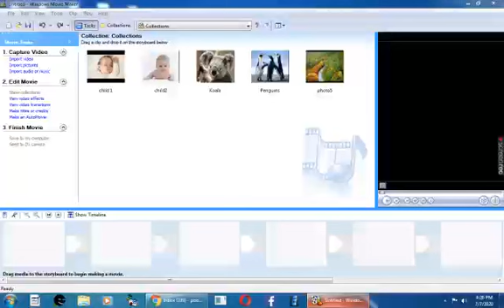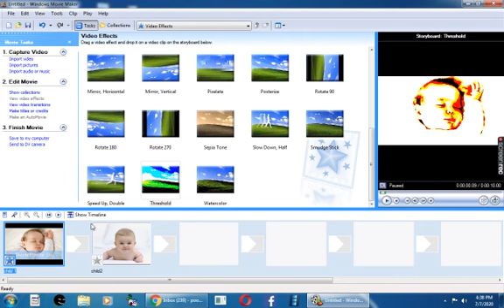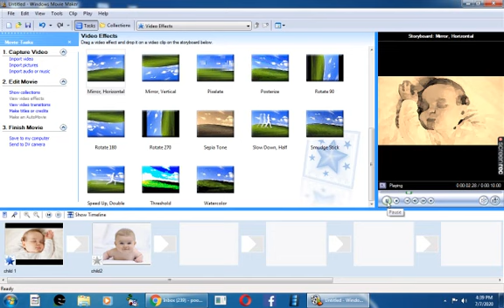Grade 5 CS Yamuna-Chapter 2 Video 6